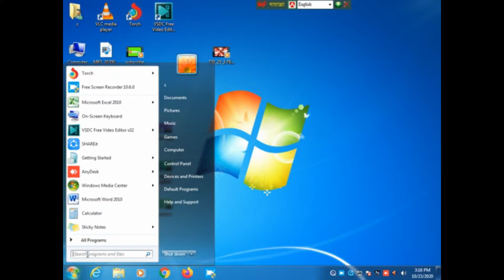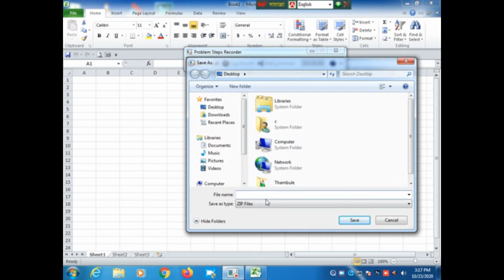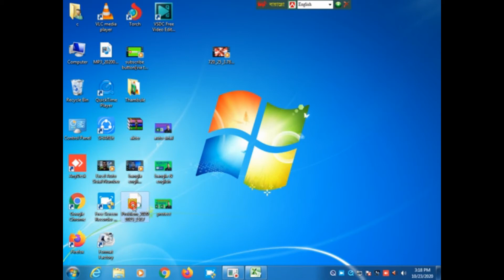How To Record Your Computer Screen Without Any Software Bangla Tutorial || Akter Academy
I have discussed in this video How To Record Your Computer_Screen Without Any Software Watch and enjoy